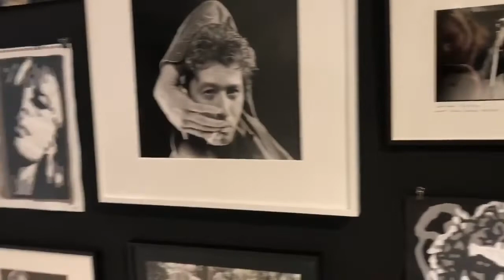La Fab culturelle d'Agnès B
De retour dans le 13 eme, cette fois à la découverte d'Agnès B et de sa friche culturelle : On y retrouve Basquiat, Wahrol et bien d'autres.